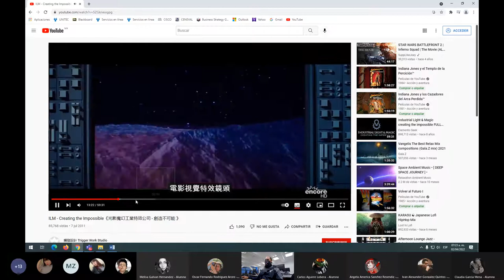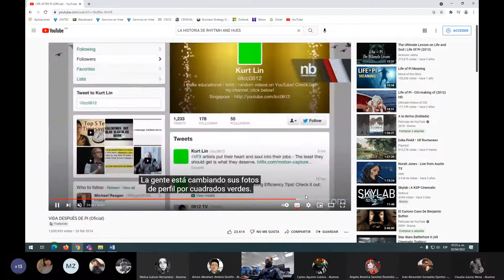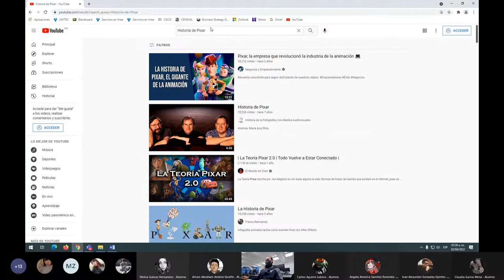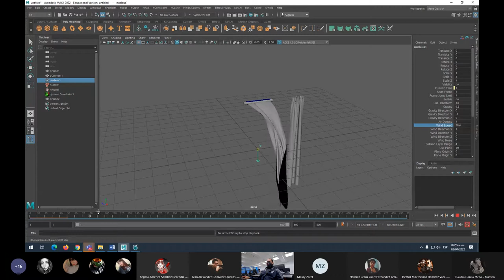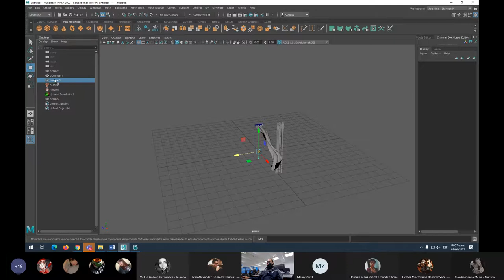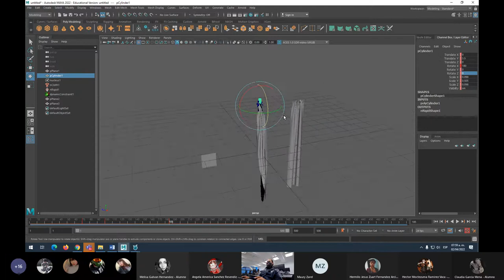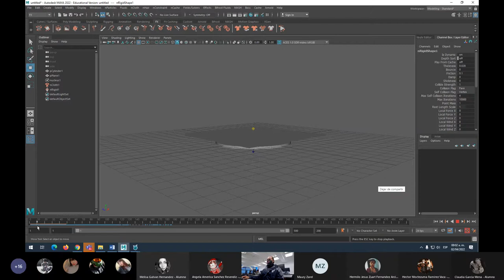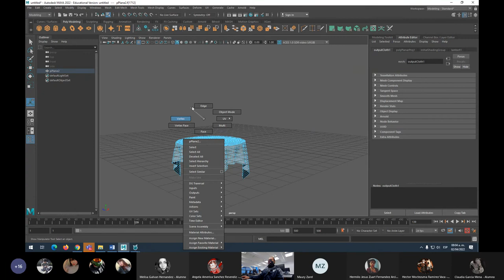NCloth en Maya 2022